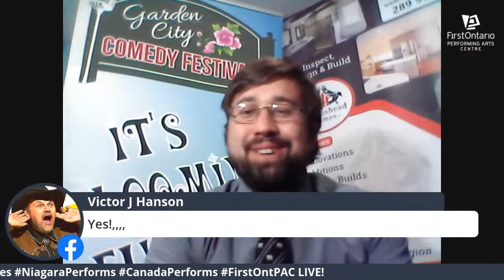NiagaraPerforms Episode 10 GARDEN CITY COMEDY 2020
The Garden City Comedy Festival is an annual multi-day, multi-venue event celebrating all things comedy in St. Catharines. Join us for some laughs as Festival Director David Green performs a live stand-up comedy performance with special guests Thomas Calnan and Fiona O'Brien.

Or watch the rebroadcast on YourTV Niagara.

David Green is an award-winning comedian, television host and the Festival Director of the Garden City Comedy Festival. Headlining at comedy clubs across Ontario, his comedy has been featured on Funny 820, College Humor, Rogers TV, YOUR TV and Newstalk 610 CKTB.

A multi-talented performer, David is the host of the award winning talk show Live on Queen with David Green as well as the "Hilarity in the Horsehoe" TV Show which airs on Cogeco YourTV Niagara.  As a writer he is the recipient of the Culture Capital of Canada Literary Arts Award. He was also the recipient of the Emerging Artist Award at the 2017 St. Catharines Arts Awards.

Winner of the 2016 Windsor Comedy Fest, and featured on CBC radio's Laugh Out Loud, Thomas Calnan has been performing stand-up for the past six years and has entertained literally dozens of people across Ontario. Through his steady work ethic, great writing, and a seemingly unending supply of compromising photographs of every comedy producer in Canada, Thomas is definitely someone you can expect to hear more about in the future.

After Emigrating from Ireland to Canada in 2012 Fiona O'Brien began on a quest to stamp out the racism that the Irish face….One Lucky Charm at a time. A graduate of the Second City Stand up Course, Fiona quickly established herself by winning over audiences. She has been featured on CBC's LOL, Sirius XM and will appear at the 2020 Halifax Comedy Festival.